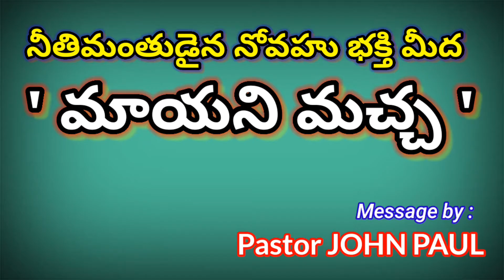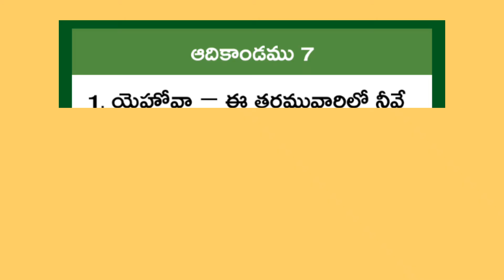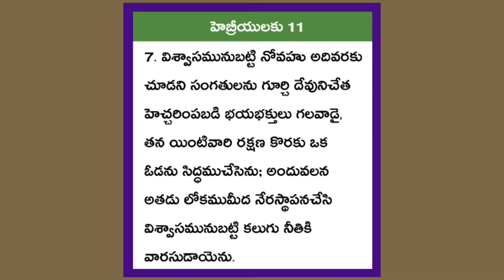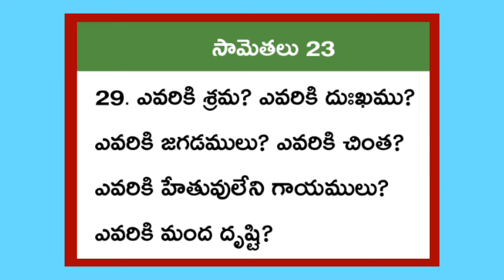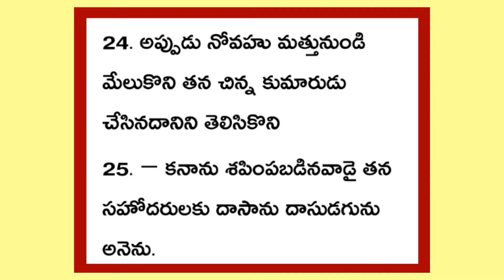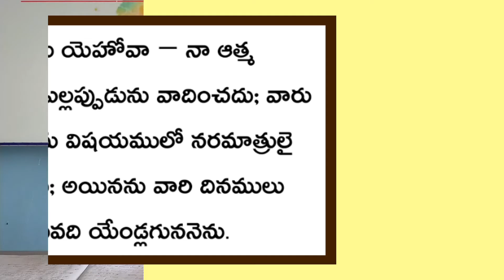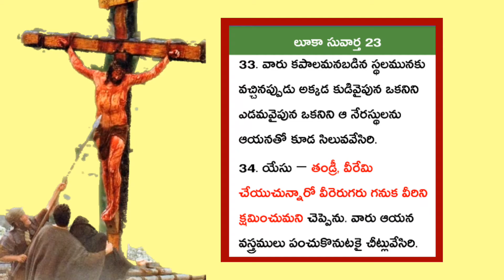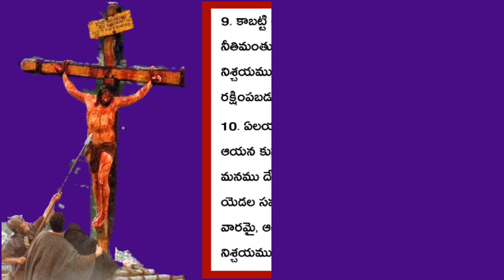నోవహు చరమాంకంలో మాయని మచ్చ |NOAH'S NAKEDNESS |NOAH'S ENDING |PASTOR JOHN PAUL.